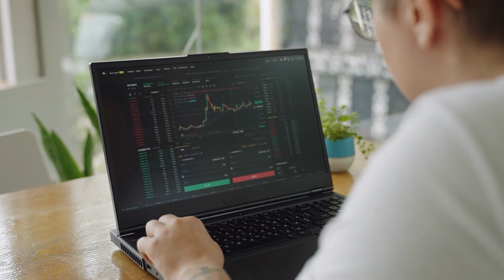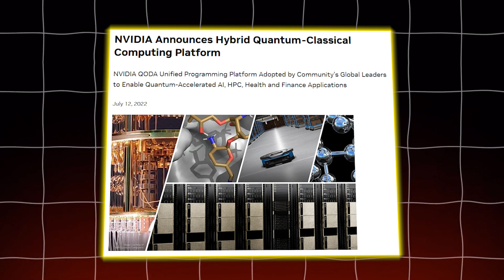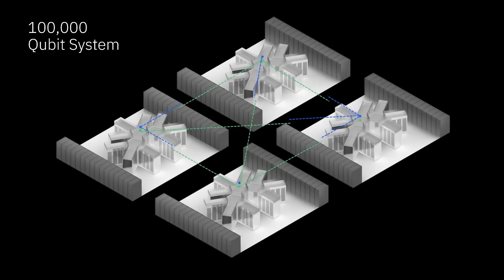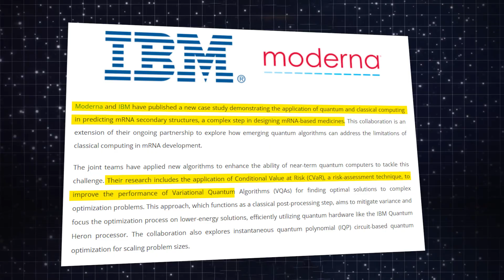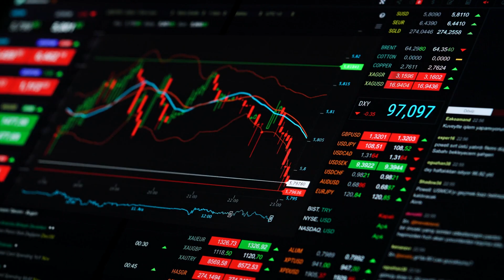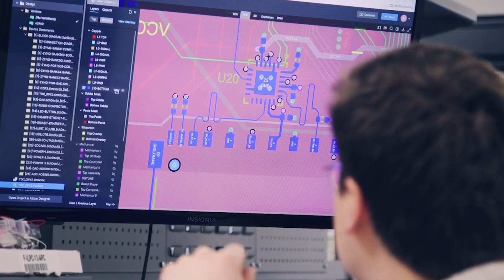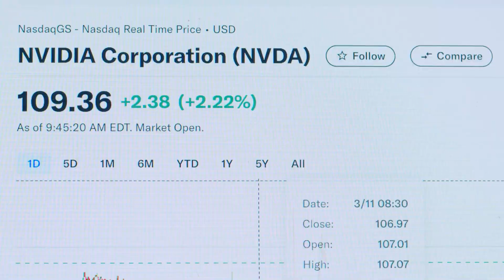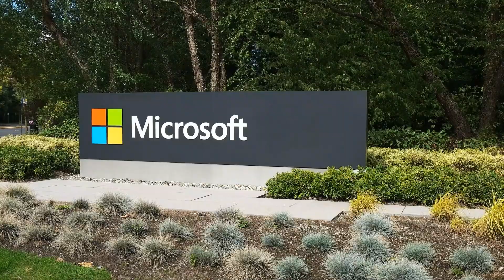Forget Pure Quantum. The Money is in "Hybrid" (Here’s Why)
The REAL future of Quantum Computing is not what you think.

The biggest breakthroughs in quantum computing won’t come from standalone quantum machines. They’ll come from hybrid systems that combine the power of quantum and classical computing. In this episode, we reveal how companies like NVIDIA, IBM, and Microsoft are building the hybrid future, and why the “picks and shovels” of this new ecosystem are the smartest investment you can make. Forget the hype; this is where the real value will be created.

The "Quantum vs. Classical" debate is dead. The future isn't about replacement—it's about the Hybrid Merger.
This video is focused on Quantum Finance - moving beyond the hype of pure-play physics experiments and look at where the smart money is flowing today: The integration of Quantum Processors (QPUs) with classical GPUs.

We break down the three distinct architectural approaches from the titans of tech: NVIDIA (NVDA), IBM (IBM), and Microsoft (MSFT). While startups fight for survival, these giants are building the "Hybrid Bridges" that will define the next decade of computing.

In this episode:
The Hybrid Thesis: Why "Quantum Advantage" will happen in drug discovery and finance long before encryption breaking.

The Strategy Breakdown: NVIDIA's "Central Hub" (NVQLink) vs. IBM's "Full Stack" vs. Microsoft's "Cloud Gateway."

Real World Alpha: How Moderna and Airbus are using hybrid systems now, not ten years from now.

The Investment Playbook: Why "Picks and Shovels" infrastructure is the safest bet in a volatile market.

We dissect the quantum shakeout and the GPU wars, looking to the next great evolution of computing. This video highlights NVIDIA's announcement of a hybrid quantum-classical computing platform and NVLink technology, showcasing the future of computing. Explore the "picks and shovels" approach to AI development, featuring major companies like Nvidia, Microsoft, and IBM driving the next frontier of artificial intelligence, utilizing high performance computing and hybrid systems.